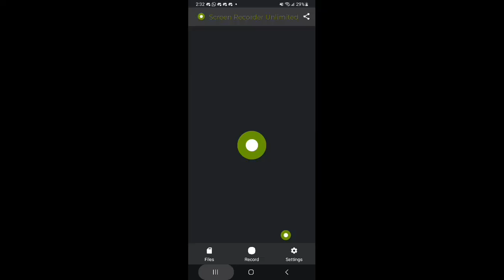Escape Fun Bluey Cartoon Obby by: BuildYourAdventureGames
Today we are on a mission because someone had killed Bluey and we need your help to find the killer so he can put into jail can you please help me?